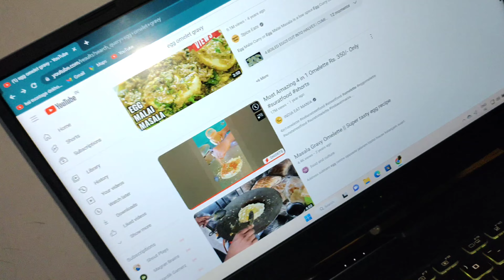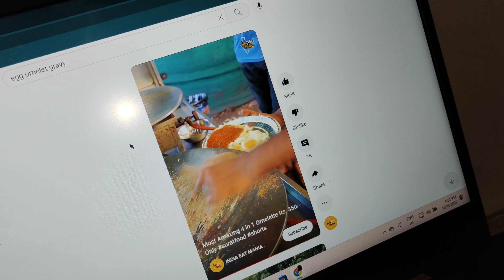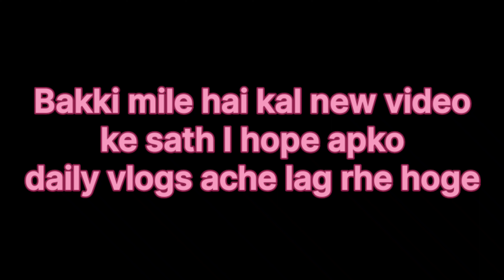A day With cheif Manik 🤣🤣🤣 ll Manik LyF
food vlog
funny vlog
lifestyle vlog